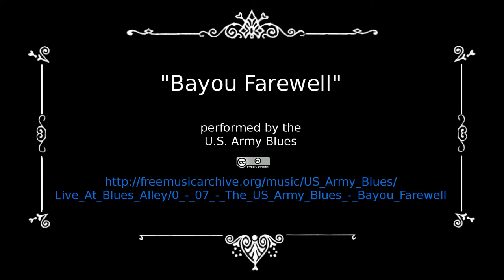Stop Bill C-51 ~ Bob Jonkman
Preserve the Canadian Charter of Rights and Freedoms

The Second Stop Bill C-51 Day of Action ~ April 18, 2015
Speaker's Corner, Kitchener, Ontario

NDP:  Tell Stephen Harper: We don’t have to choose between security and our rights

OPEN MEDIA: Tell the government to stop Bill C-51 before its too late

LeadNow: REJECT FEAR. STOP STEPHEN HARPER’S "SECRET POLICE" BILL

International petition:
Amnesty International: Bill C-51 Security Bill puts your Rights at Risk

Bob Jonkman ~ Privacy Advocate ~ SOBAC Microcomputer Services